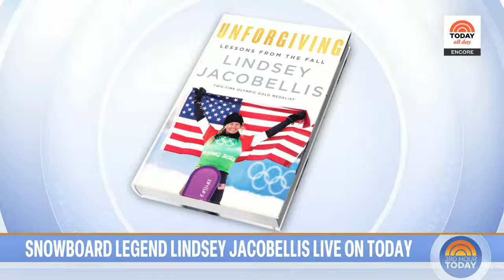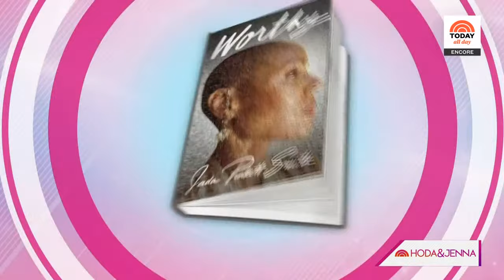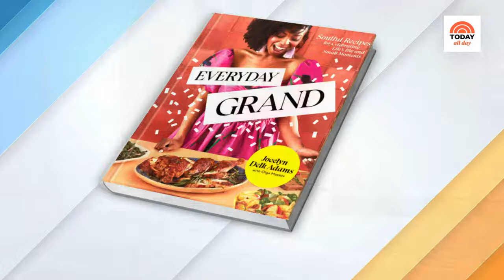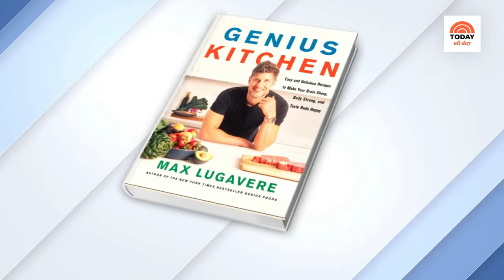Watch: TODAY All Day - Oct. 17